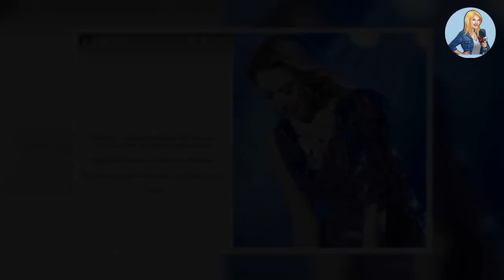🌏Boşanma kararı alan Hadise’den açıklama geldi: Anlaşarak sonlandıramadığımız için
Mayıs ayında evlenen şarkıcı Hadise ve iş insanı Mehmet Dinçerler’in haftalardır çatırdayan evliliklerindeki kopuş bugün meydana geldi. Çeşitli sebeplerle ayrılacakları haberleri yapılan ünlü çiftin boşanacakları kesinleşti. Boşanma dilekçesini veren Hadise’den sonra Dinçerler cephesinden ilk hamle geldi. Hadise ise konuyla ilgili ilk açıklamasını yaptı.